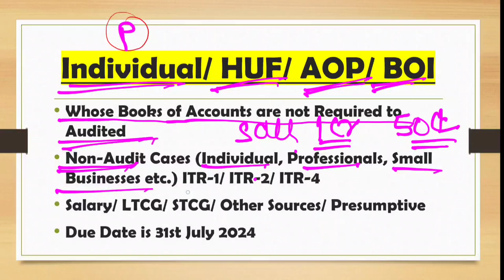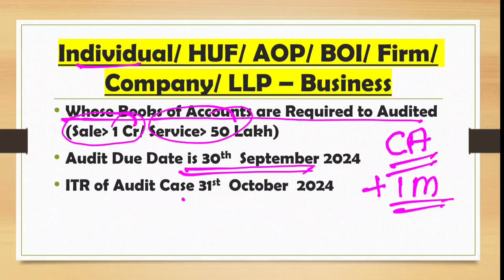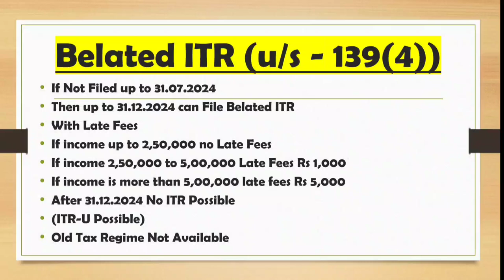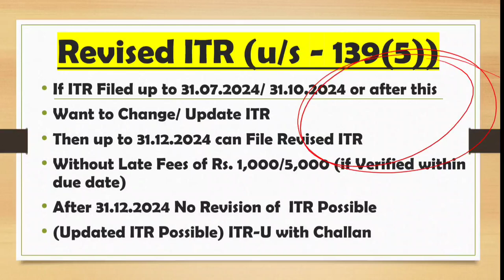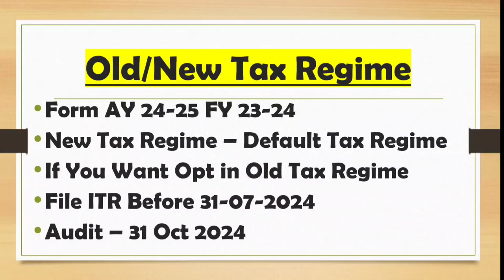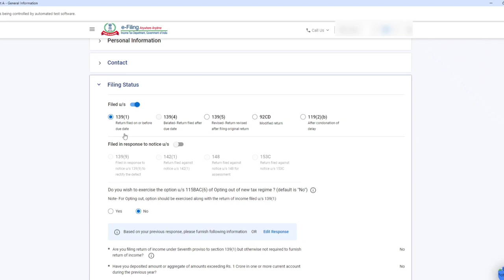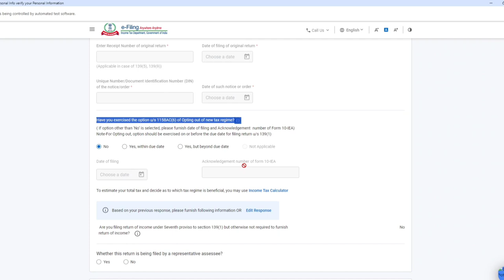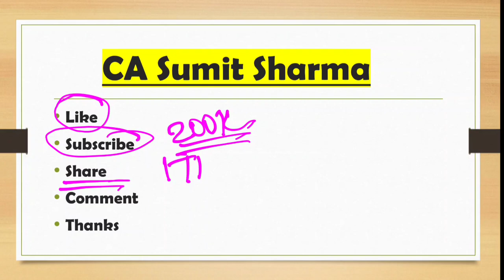ITR Due Date AY 2023-24 || Last Date of ITR Filing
Follow Our New YouTube Channel ITR Due Date AY 2023-24 || Last Date of ITR Filing

To  (Free)

itr due date for ay 2023-24
itr due date extension update
itr due date change
itr due date extension
itr due date extension for ay 2023 24
income tax return due date
itr last date 2023 24
itr last date
itr last date 2024 24
itr last date 2024 25 extended
itr last date 2024
itr after due date
itr filing due date
last date of itr filing ay 2024-25,
last date of itr filing ay 2023-24,
itr filing online 2024-25,
itr filing start date for ay 2023-24,

us on :
  Write us-

Till that for More Regular Updates